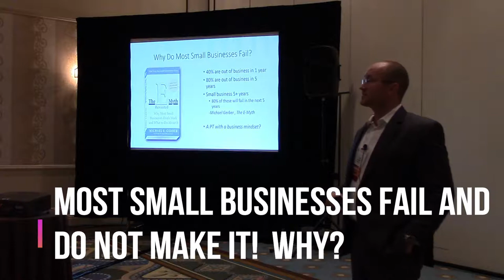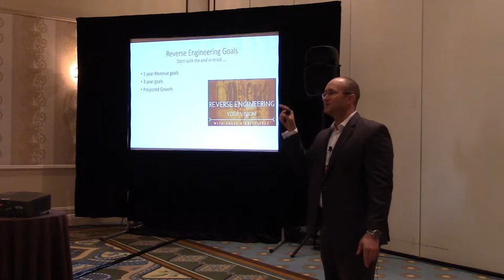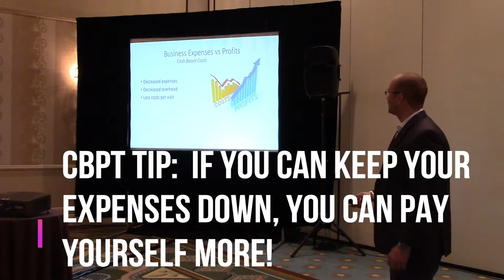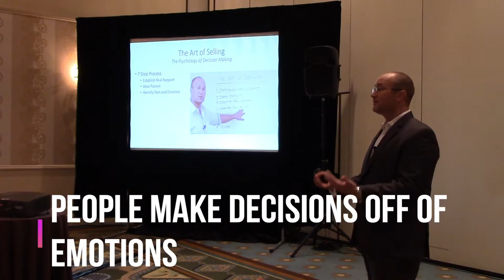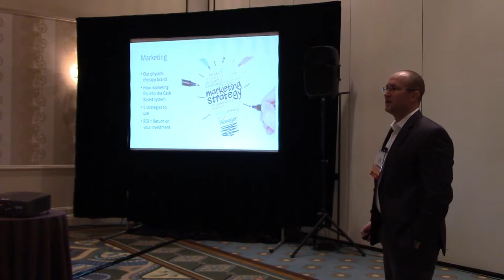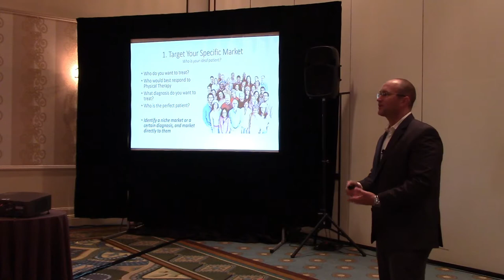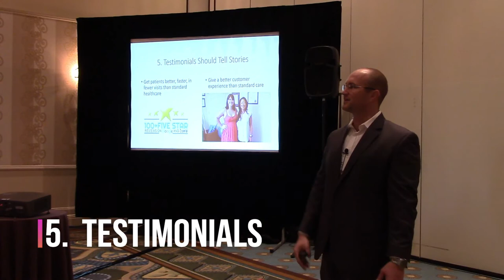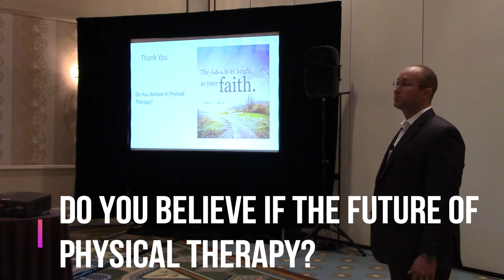FPTA Conference 2017 Lecture Part 3 | Cash Based Physical Therapy.org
To learn more about my proven start-up cash based physical therapy system, marketing strategies, business concepts, and sales processes for physical therapists interested in opeing a cash based physical therapy practice.